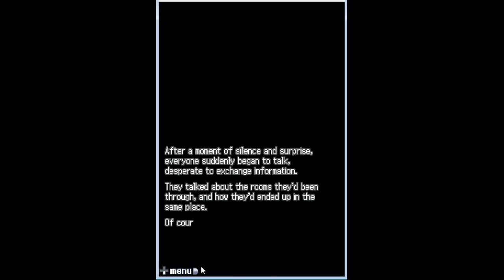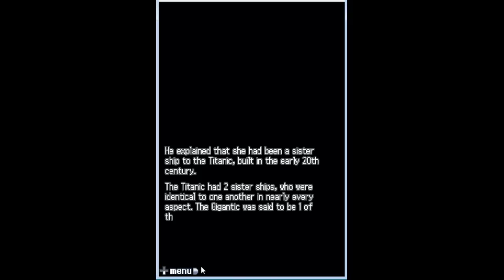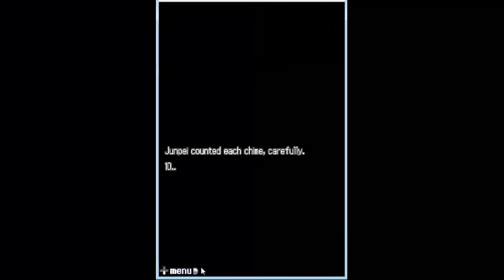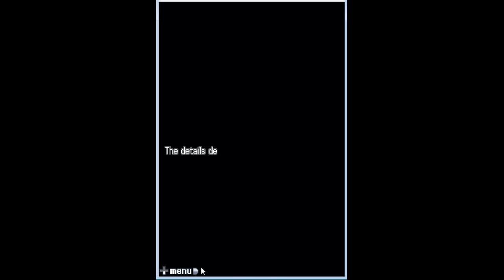9 Hours 9 People 9 Doors Walkthrough - Submarine End - Part 13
Part 13 of the Submarine End .. "REDS Appear, Snake Disappears." When searching for Snake, it isn't necessary for you to search and talk to everyone .. I just did it to show what the characters would say so yes, you can skip that part while playing.